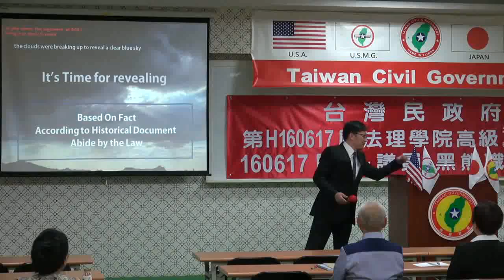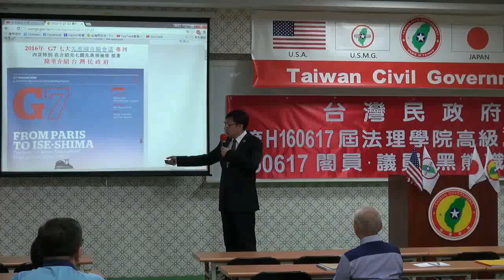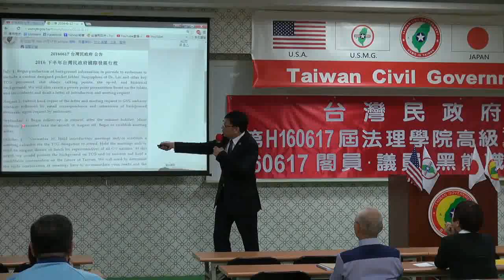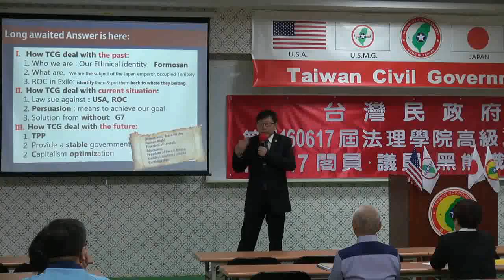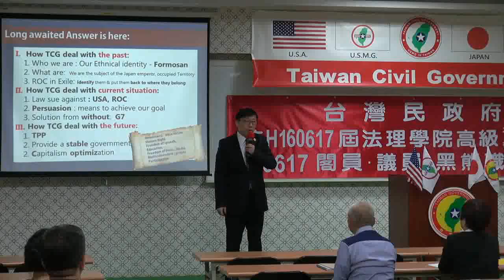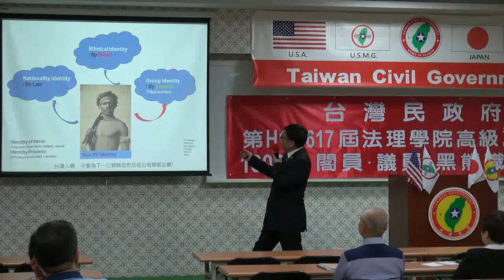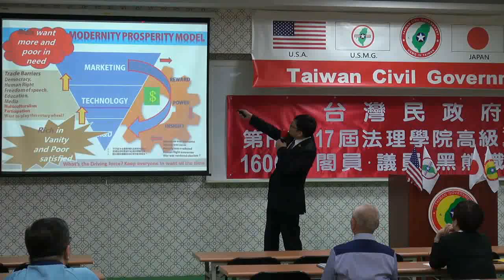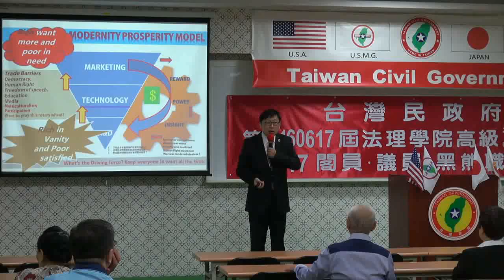160617-1-us-台灣的未來願景-大山格麟-台灣民政府第H160617屆高級行政參議班